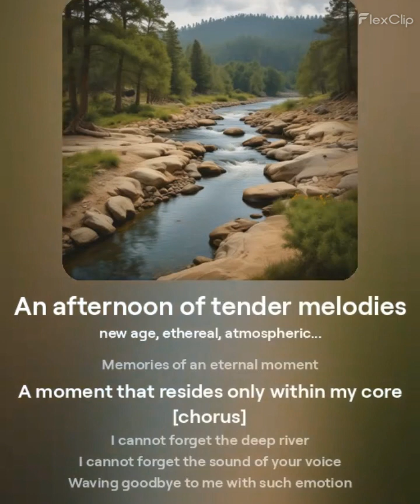An afternoon of tender melodies - Lyric Vid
[verse]
Crystal-clear water
A flowing river
A sense of loss
A memory
An afternoon of tender melodies

[verse 2]
Every day I climb that hill, evoking memories of us
Memories of an eternal moment
A moment that resides only within my core

[chorus]
I cannot forget the deep river
I cannot forget the sound of your voice
Waving goodbye to me with such emotion
A time lost in pure devotion

[verse 3]
Someday we will reunite
Our love now just a distant memory

*Composers: Jax
*Lycists: Jax and Sky